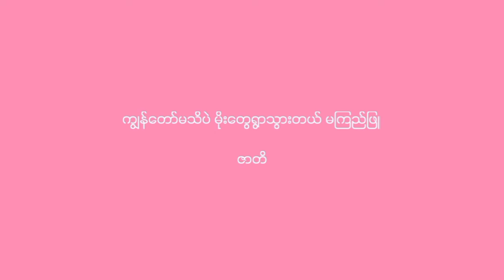ကျွန်တော်မသိပဲ မိုးတွေရွာသွားတယ် မကြည်ဖြူ - ဇာတိ (အန္တိမ)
ကဗျာဆရာ ဇာတိ ရဲ့ နာမည်ကျော်ကဗျာတစ်ပုဒ်ဖြစ်တဲ့ 'ကျွန်တော်မသိပဲ မိုးတွေရွာသွားတယ် မကြည်ဖြူ' ကဗျာကို နားဆင်နိုင်ပါပြီ ခင်ဗျာ။ ရွတ်ဖတ်ပေးသူက အက္ခ ပဲ ဖြစ်ပါတယ်။
နှလုံးသားနဲ့ ခံစားဖို့ပါပဲ။ အမှားအယွင်းတွေအတွက်လည်း တောင်းပန်ပါတယ် ခင်ဗျား။